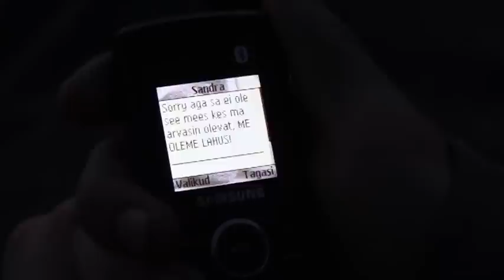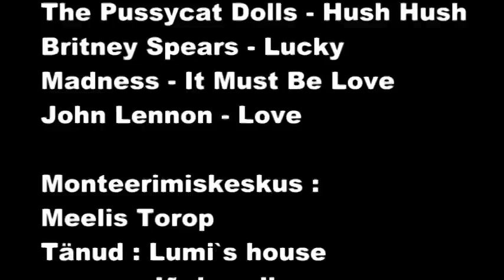Cristofer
Lugu teismelisest poisist, kellel olid head tulemused koolis ning head suhted pere ja sõpradega. Kohtudes oma unelmate tüdrukuga kaotas ta pea ning ei pannud tähelegi,et teeb kahju nii endale kui ka teistele enda ümber. Tüdrukus pettudes avanesid tema silmad oma hoolimatu käitumise üle. Ajades taga seda, mida tal ei olnud, kaotas ta peaaegu selle, mis tal oli kogu aeg olemas olnud. Õppides oma vigadest sai ta oma sõpradelt uue võimaluse.